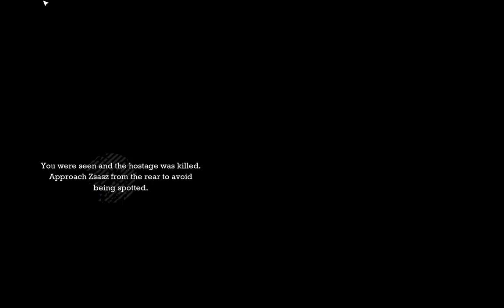Batman - Arkham Asylum - Prvých 15 Plus Minút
Nazdárek. Máme tu hru - Batman - Arkham Asylum,kde batman zajme Jokera,a priviedol ho do asylum. Zdá sa,že všetko vyzerá v poriadku,ale po chvíli sa to zvrtné a ide to do sračiek. Nezabudní dat subs,like a koment. Zdar,Joker!